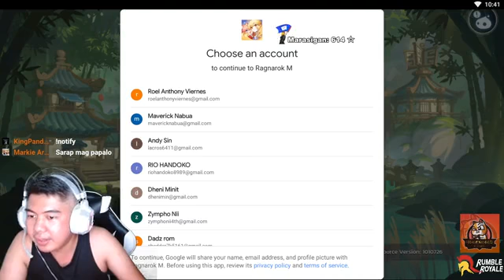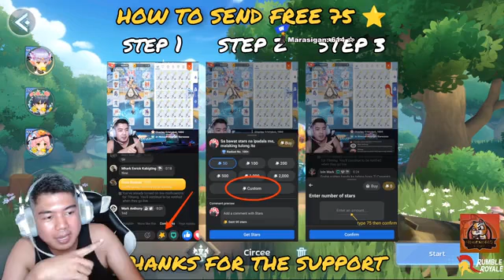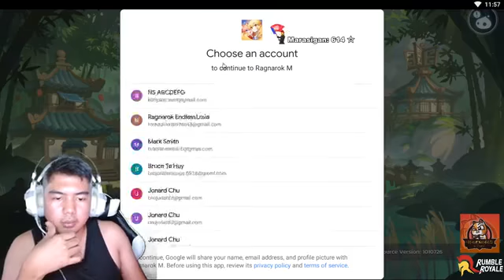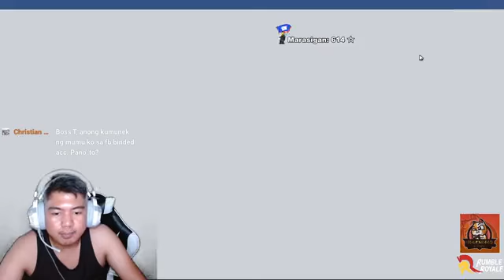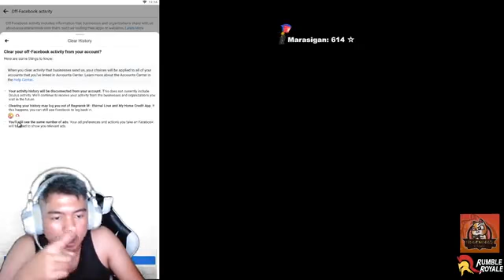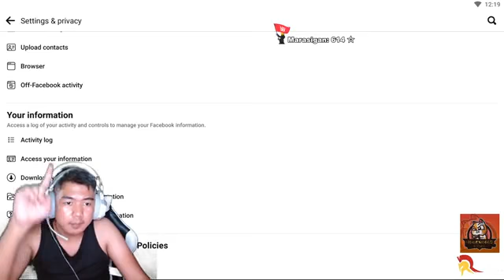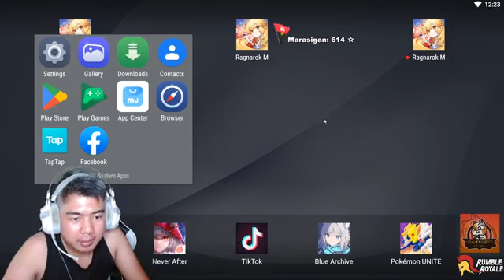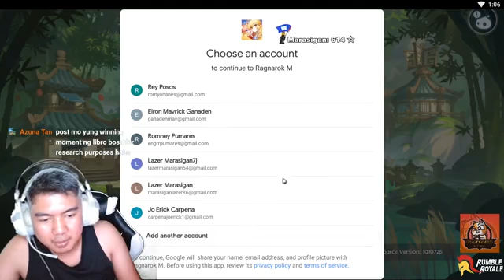15 refine session